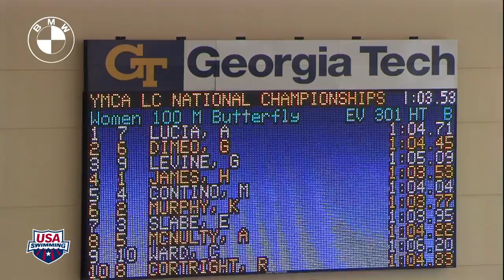Women' 100m Butterfly B Final 2011 YMCA Swimming National Championships